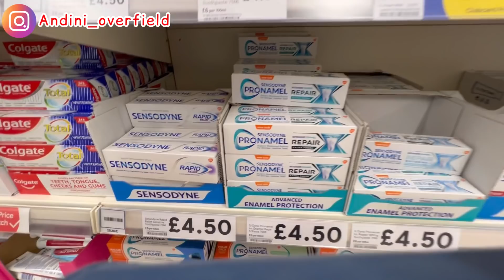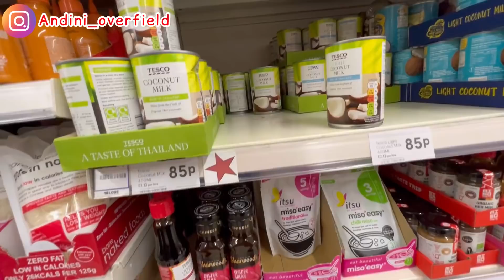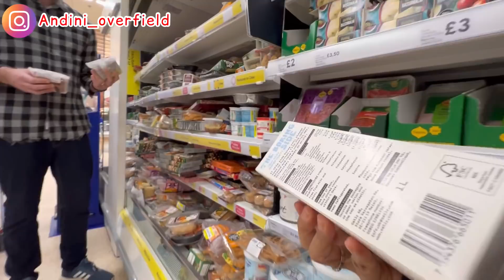MALEM TAHUN BARUAN | Belanja Grocery terakhir tahun 2021